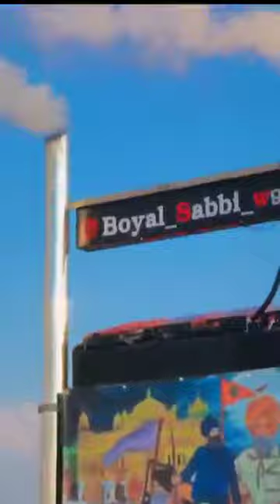modified tractor videos